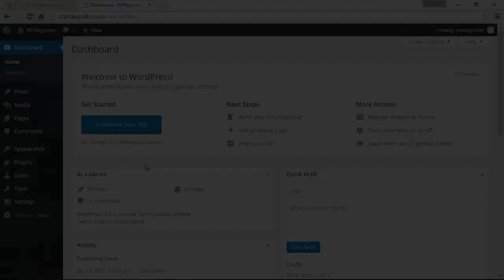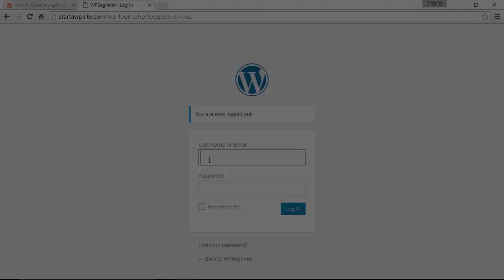How to Disable Login Hints in WordPress Login Error Messages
By default, WordPress shows error messages whenever a incorrect username or password is used on the login page. In this video we will show you how to disable login hints in WordPress login error messages.

Summary of this tutorial:

For most users the login hints will not be a big issue. If you are trying to be cautious about privacy and security then this could be what you are looking to do.

Go under Appearance, Editor and select your theme's functions or the functions.php. Then add the code from:

Once added, when someone enters incorrect username, email, or password WordPress will simply show the error message 'Something is wrong' without any hints.